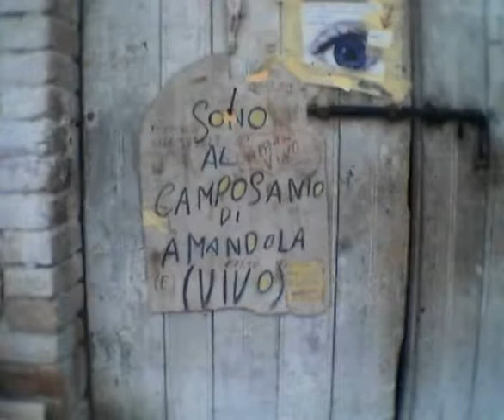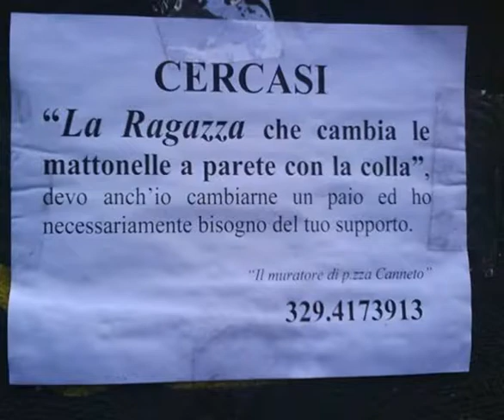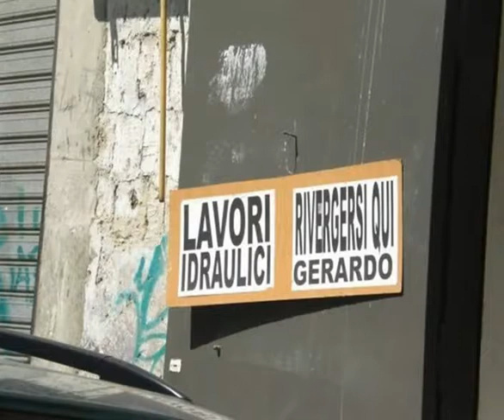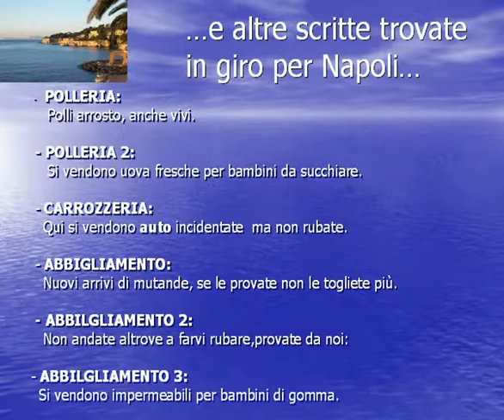Comunicare a Napoli